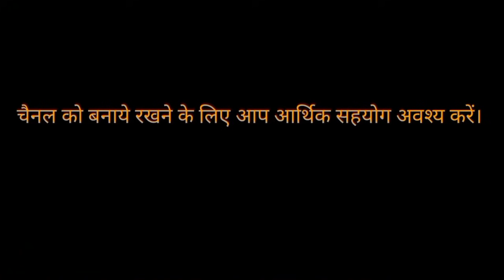8 साल की उम्र में जनेऊ को तोड़ बुद्ध की तरह गृह त्याग लेकिन आज भी स्वीकार नहीं? प्रो. लक्ष्मण यादव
😊प्रिय दर्शकों NB NEWS चैनल को अपार प्यार और स्नेह देने के लिए आपका बहुत बहुत आभार# इस चैनल का उद्देश्य कभी भी किसी भी व्यक्ति की गरिमा और भावना को ठेस पहुंचाना नही रहा। हमारा काम विज्ञान के उस प्रयोग की तरह है जिसके सफल होते ही तमाम झूठ अपने आप बेनकाब हो जाते हैं, लेकिन ताज्जुब है कि लोग अपने झूठ पर अफसोस जाहिर करने के बजाय उन पर लाग लपेट करने लगते हैं। इसीलिए वैज्ञानिक बुद्ध को विज्ञान के बिल्कुल करीब पाते हैं बल्कि एक वैज्ञानिक की भांति ही बुद्ध बोलते हैं और उन्होंने जो भी उस समय बोला वो आज भी उतना ही सत्य है और प्रयोग के लिए हमेशा तैयार भी है। लेकिन इसके बावजूद बुद्ध ने अपने किसी भी सिद्धांत पर अपना एकाधिकार स्थापित नही कीट और उसे परिस्थितियों के प्रतिकूल होने पर परिवर्तन के लिए प्रस्तुत रखा।
😊हम धम्मपथ के माध्यम से धार्मिक कार्य निरंतर बच्चों व बड़ों की बीच में आयोजित करते रहते है।
😊हम अपने यूट्यूब चैनल NB NEWS 24X7, DHAMM PATH INDIA, SAMYAK VOICE OF JUSTICE के माध्यम से निरंतर समाज को जागरूक करने का प्रयास करते हैं। कई बार हमें मनुवादियों द्वारा हिंसा का भी सामना करना पड़ता और नुकसान भी उठाना पड़ता है।
😊हमारा उद्देश्य पैसे कमाना नही है।  हम भी यदि मनुवादियों की रें में रें मिलाने लगें और किसी भी राजनीतिक दल के इंटरव्यू डालने लगें तो हम भी बहुत धन कमा सकते हैं लेकिन हमने अपने महापुरुषों के नक्से कदम का ही अनुसरण का प्रयास किया है। इसलिए आर्थिक समस्याओं से घिरे होने के बाबजूद अपने जमीर को बेचने का कार्य नही करते और एक स्वच्छ व निष्पक्ष पत्रकारिता आपके समक्ष प्रस्तुत करते हैं।
😊इसलिए आपका सहयोग अपरिहार्य है। आप हमसे जुड़कर, हमें आर्थिक सहायता करके भी सामाजिक आंदोलन में अपनी भूमिका सुनिश्चित कर सकते हैं।
😊 आप चैनल को आर्थिक मजबूती प्रदान करने के लिए 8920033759 पर paytm कर सकते हैं।